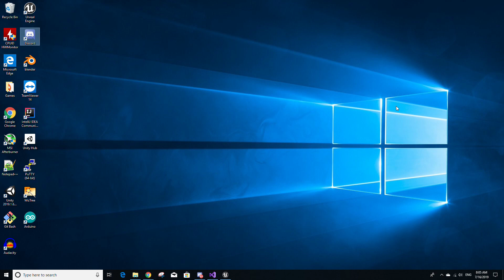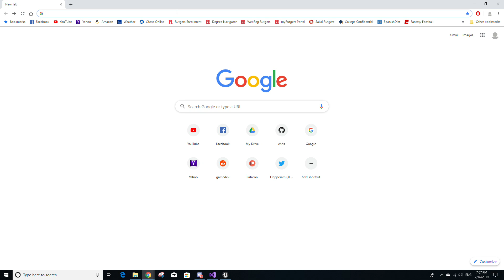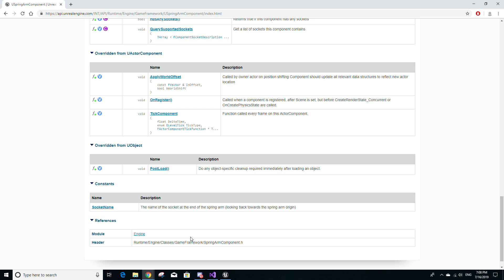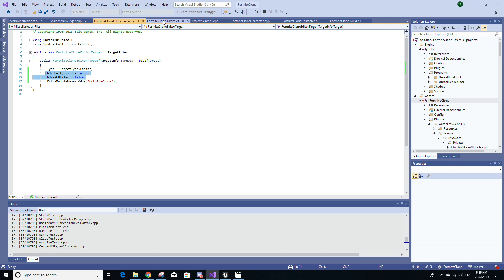How to improve Visual Studio compile times for Unreal Engine - IWYU (Part 1)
In this video, we cover a dependency model that Unreal Engine follows and that C++ developers should follow in their Unreal projects to help speed up Visual Studio compilation. This model is called IWYU aka "Include What You Use". The main four points of this model include minimizing the amount of include statements in your header files by using forward declarations and including CoreMinimal.h, including the matching .h files first in your .cpp files, not explicitly including precompiled header files, and avoid including monolithic header files such as Engine.h and UnrealEd.h. All of this and a few tips to help you enforce IWYU in your projects are covered.